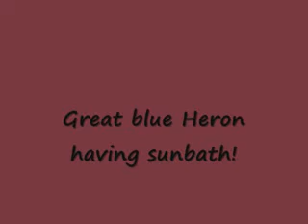Great blue Heron having sunbath!